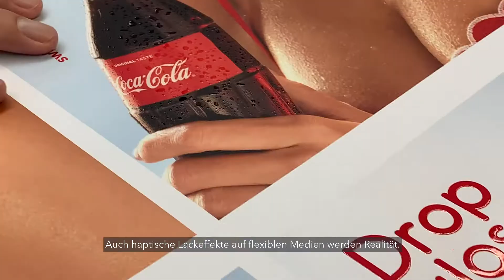Lackeffekte mit Karibu, dem einzigartigen Rollendrucker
Lack im Rollendruck? Aber ja! Lackeffekte auf Textilien sind ein absolutes Highlight. Vollflächig, partiell oder sogar haptisch können sie sein. Wie umsetzen?

Über swissQprint
Mit Stolz stehen wir hinter dem Namen swissQprint, der ein anerkanntes Qualitätssiegel für Grossformatdrucker ist.

Unsere Drucker – Made in Switzerland
Wir sind der Innovationstreiber in der Digitaldrucktechnik
- hohe Präzision
- herausragende Leistungsfähigkeit
- vorbildlicher Service
- ausserordentliche Zuverlässigkeit

Anwendungen
Unsere Flachbett- und Rollendrucker sind in verschiedensten Industriezweigen und Anwendungsgebieten erfolgreich im Einsatz. Lassen Sie sich inspirieren!

Tinten
UV-Direktdruck steht für schlanke Prozesse und Effizienz. Die Tinte ist ein wichtiger Teil davon.

Showcases
Dream Machines: inspirierende Erfolgsgeschichten aus der ganzen Welt.

Topics
Wie swissQprint den Unterschied macht.

Mehrfacher Award Gewinner
Nicht nur unsere Kunden schätzen unsere Innovationen, auch gewinnen unsere Produkte regelmässig Preise.

Nehmen Sie jetzt Kontakt auf. Wir sind gerne für Sie da. Auch für eine Live-Demo unserer Maschinen.

Spannende Beiträge aus aller Welt – über uns, über unsere Kunden und vieles mehr. Folgen Sie uns und bekommen Sie unsere News aus erster Hand.

Erfahren Sie mehr über
- unsere Maschinen und deren Eigenschaften
- Anwendungen
- Geschichten von unseren Kunden
- uns und das Unternehmen